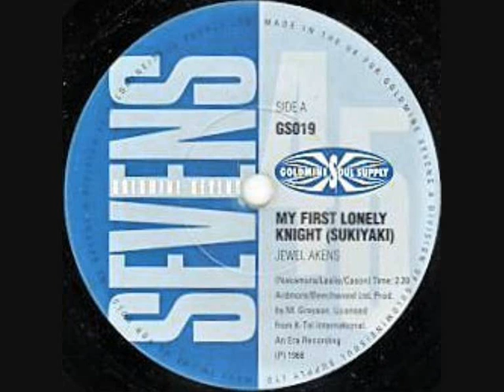My first lonely night (Sukiyaki) / Jewel Akens.